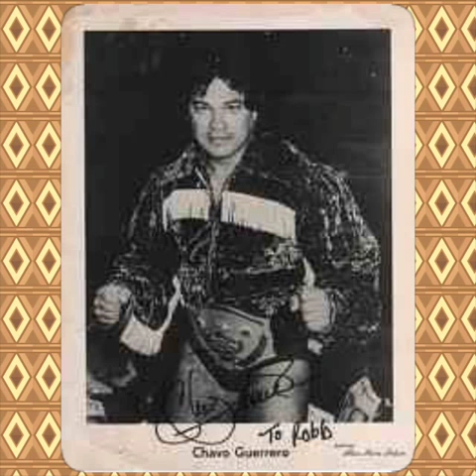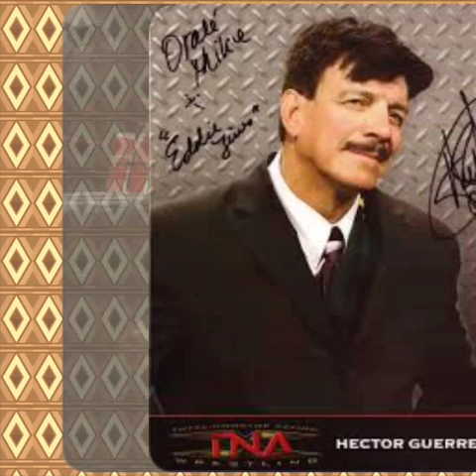Chavo, mando, and hector guerrero tribute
I made a tribute to Chavo Sr. Mando and hector guerrero I hope you like it song used in the video is losing your memory by ryan star
I'm saddened to learn that chavo classic  has paased away i will be making a tribute to him specifically for his passing condolences go out to his family thank you , and of course thank you chavo you may not know what difference you made in lives all around in the wrestling community adios mi amigo